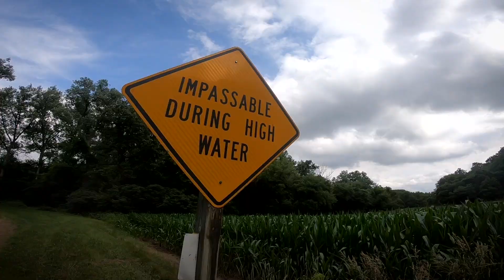Up the Creek on the backroads in Western Wisconsin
Take Wisconsin backroads driving along a trout stream in Fisher Coulee area of Western Wisconsin.

All music usage licensed through MotionArray.com